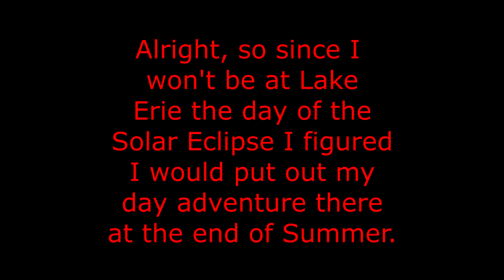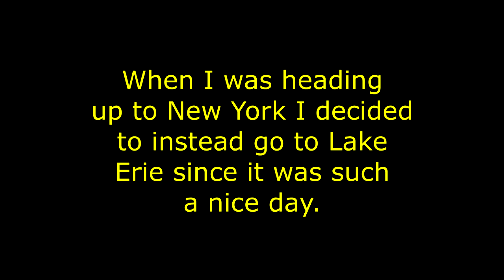My Labor Day Trip to Lake Erie (Part 4) (2023, 2024).